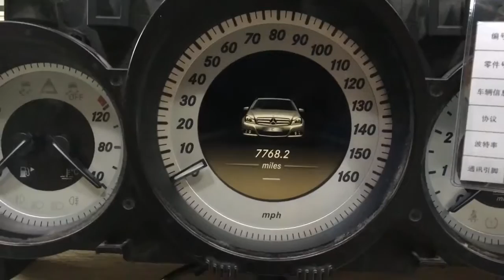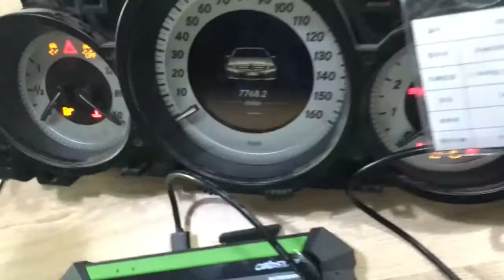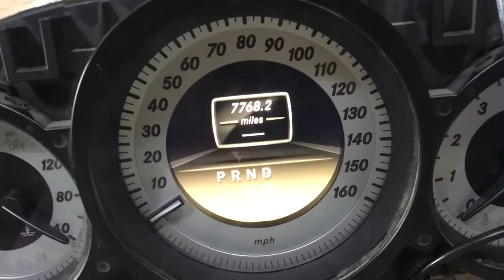OBDSTAR Key Master DP odometer reset for 2011 Benz C200 W204